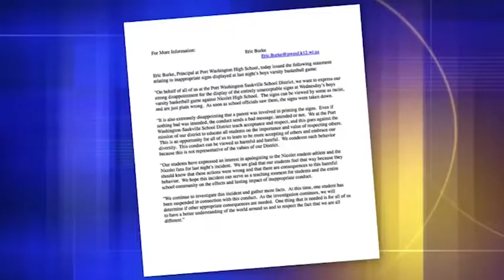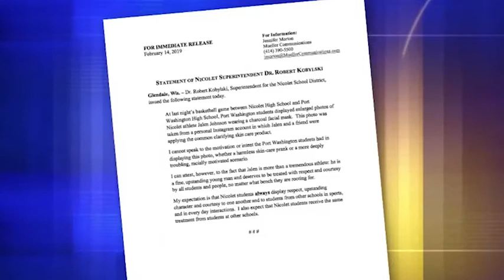High school students taunt opponent with blackface picture